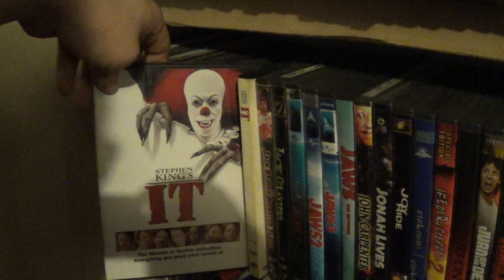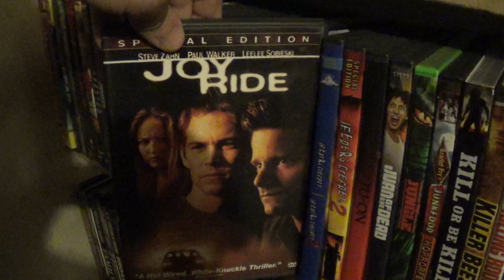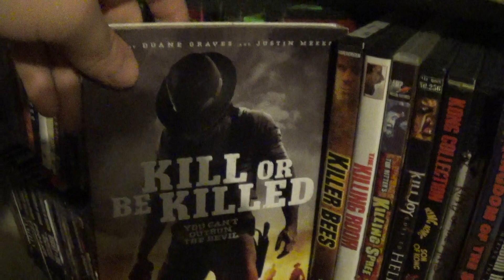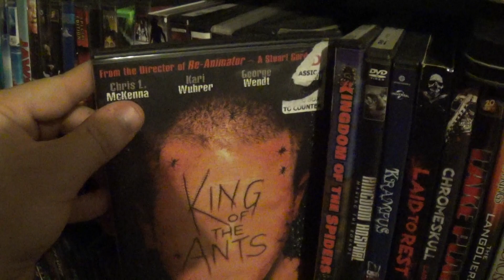Ep 17: DVD's Part 17 | Shelf By Shelf 2017